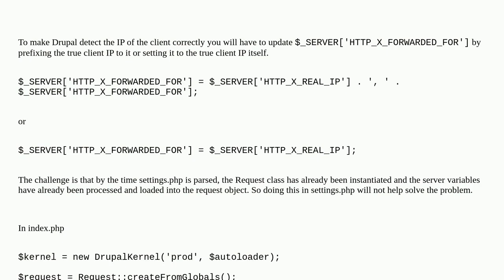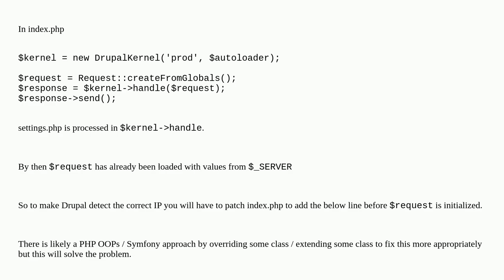How to get the true client IP when a reverse proxy sets the value in a custom header rather than ...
How to get the true client IP when a reverse proxy sets the value in a custom header rather than in HTTP_X_FORWARDED_FOR

A special thanks goes out to the community

  9